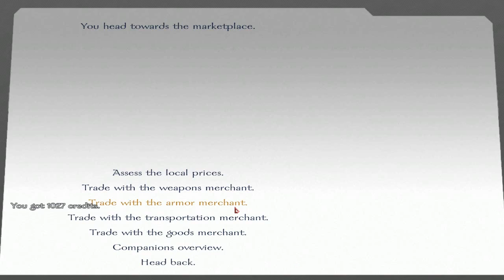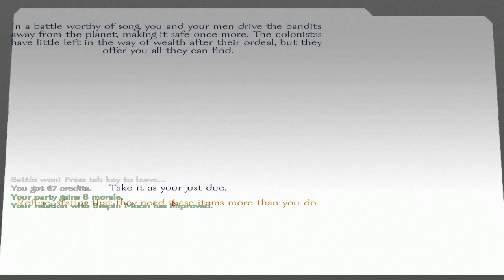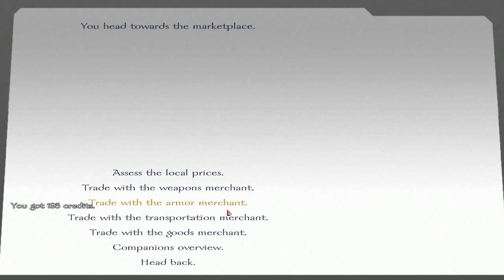[13] Star Wars: Conquest -